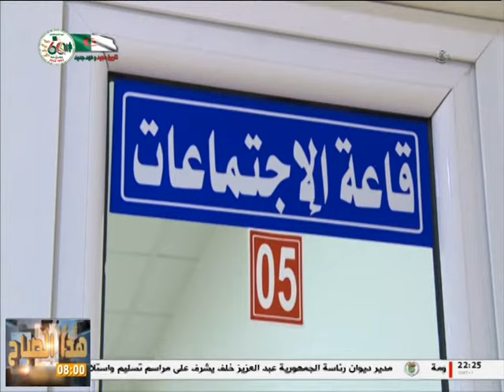الإقتصاد الأخضر | 18-09-2022